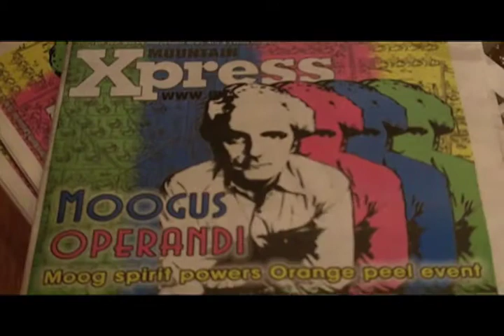Scenes from the Moogus Operandi pre-party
Last night, May 26, Erik Norlander and a group of local musicians including Woody Wood, Ellie LaBar, Adama Dembele, Shen Hunt, Oso Rey and Debrissa McKinney jammed-out at the Moogus Operandi pre-party at Echo Mountain Studios in Asheville. The main event goes down tonight at the Orange Peel starting at 7 p.m.